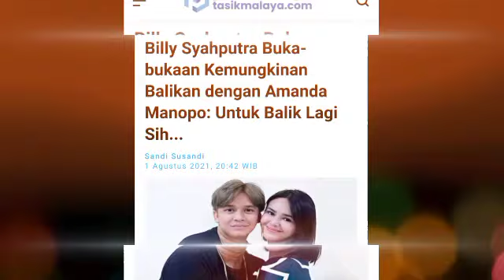Billy Syahputra Buka-bukaan Kemungkinan Balikan dengan Amanda Manopo: Untuk Balik Lagi Sih...